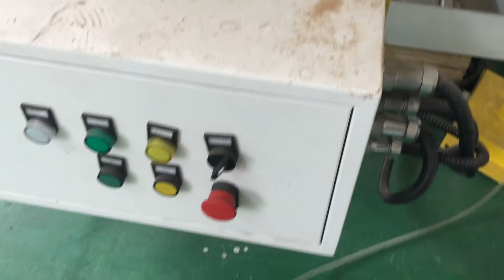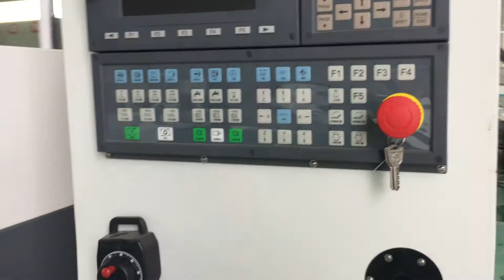The details of our Full automatic panel furniture production line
Full furniture production line can make furniture and cabinet automatic. For a furniture making factory, it's the first machine you need.